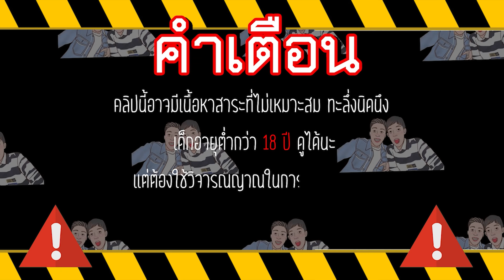"ใส่ชุดนอนยั่วแฟน" จนไม่ได้นอน(แต่กับโดนแฟน...) | ฟินหนักมาก!!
💖 ถ้าชอบก็สามารถกด ติดตาม ที่ข้างล่างนี้เลย 💖